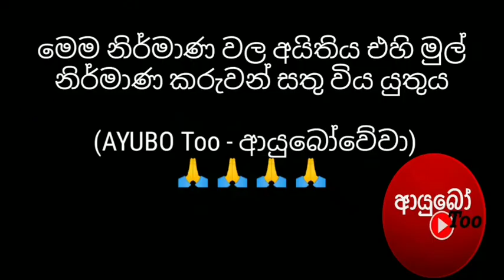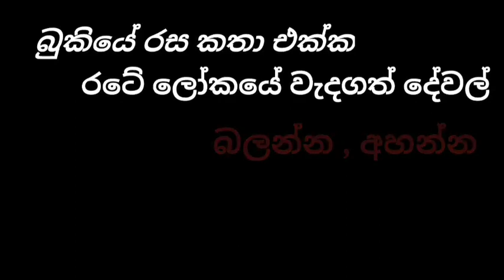Explaining Bukiye Rasa Katha Today [310] & latest Cricket update - 2021.01.04 - FB funny memes/post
Result - Learn how to behave in the society with current situation

Best Funny Memes & FB post with cricket update today